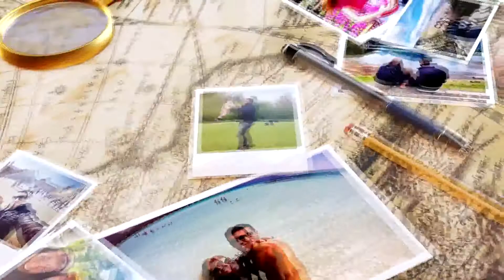El Seguro de Viaje Internacional más barato para EUA! El menor precio y muy bueno!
Todos los tips sobre Seguro de Viaje Internacional para Estados Unidos. Cuáles son los mejores seguros de viaje, los más baratos y todos los tips para economizar mucho!

Espero que les hayan gustado los tips sobre seguro de viaje internacional más barato para EUA!. Todos los consejos sobre el Seguro de Viaje Internacional para Estados Unidos. Cuáles son los mejores seguros de viajes, los más baratos y todos los tips para economizar mucho!